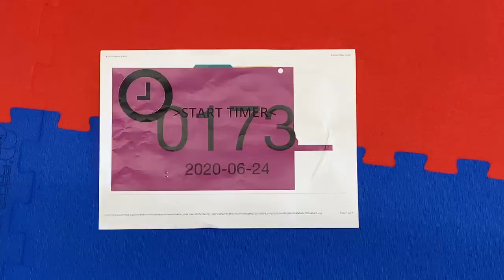Gaspard_Lambot1 round